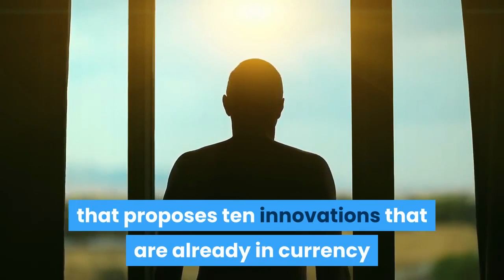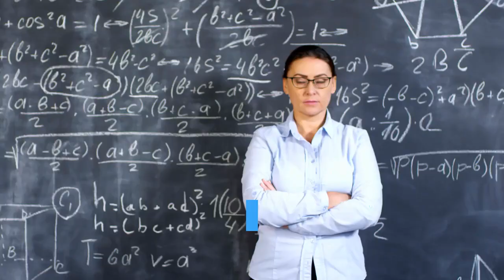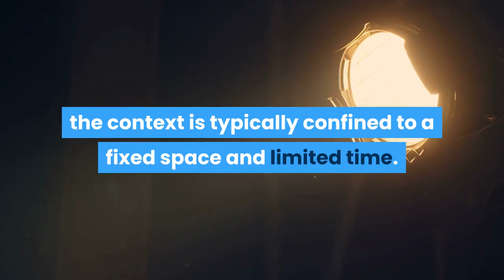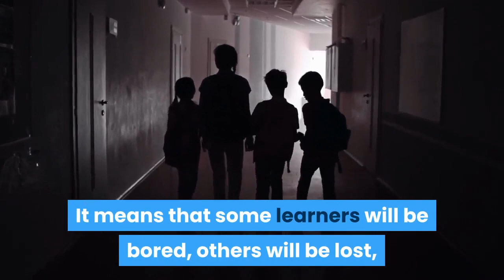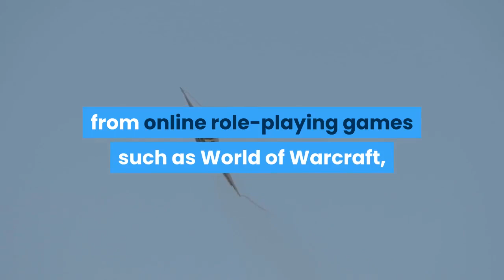Top 10 Modern Teaching Strategies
10 Innovative Learning Strategies For Modern Pedagogy

This is an excerpt from a report, produced by The Open University in collaboration with SRI International, that proposes ten innovations that are already in currency but have not yet had a profound influence on education. You can read the full report, with in-depth explanations and examples of each learning strategy in action, here.

10 Innovative Learning Strategies For Modern Pedagogy

1. Crossover Learning

Learning in informal settings, such as museums and after-school clubs, can link educational content with issues that matter to learners in their lives. These connections work in both directions. Learning in schools and colleges can be enriched by experiences from everyday life; informal learning can be deepened by adding questions and knowledge from the classroom. These connected experiences spark further interest and motivation to learn.
2. Learning Through Argumentation

Students can advance their understanding of science and mathematics by arguing in ways similar to professional scientists and mathematicians. Argumentation helps students attend to contrasting ideas, which can deepen their learning. It makes technical reasoning public, for all to learn. It also allows students to refine ideas with others, so they learn how scientists think and work together to establish or refute claims.
3. Incidental Learning
Incidental learning is unplanned or unintentional learning. It may occur while carrying out an activity that is seemingly unrelated to what is learned. Early research on this topic dealt with how people learn in their daily routines at their workplaces.
4. Context-Based Learning

Context enables us to learn from experience. By interpreting new information in the context of where and when it occurs and relating it to what we already know, we come to understand its relevance and meaning. In a classroom or lecture theater, the context is typically confined to a fixed space and limited time. Beyond the classroom, learning can come from an enriched context such as visiting a heritage site or museum, or being immersed in a good book.
5. Computational Thinking

Computational thinking is a powerful approach to thinking and problem solving. It involves breaking large problems down into smaller ones (decomposition), recognizing how these relate to problems that have been solved in the past (pattern recognition), setting aside unimportant details (abstraction), identifying and developing the steps that will be necessary to reach a solution (algorithms) and refining these steps (debugging).
6. Learning By Doing Science

Engaging with authentic scientific tools and practices such as controlling remote laboratory experiments or telescopes can build science inquiry skills, improve conceptual understanding, and increase motivation.
7. Analytics Of Emotions

Automated methods of eye tracking and facial recognition can analyze how students learn, then respond differently to their emotional and cognitive states. Typical cognitive aspects of learning include whether students have answered a question and how they explain their knowledge. Non-cognitive aspects include whether a student is frustrated, confused, or distracted.

8. Stealth Assessment

The automatic data collection that goes on in the background when students work with rich digital environments can be applied to unobtrusive, ‘stealth’, assessment of their learning processes. This idea of embedding assessment into a simulated learning environment is now being extended to schools, in topics such as science and history, as well as to adult education.